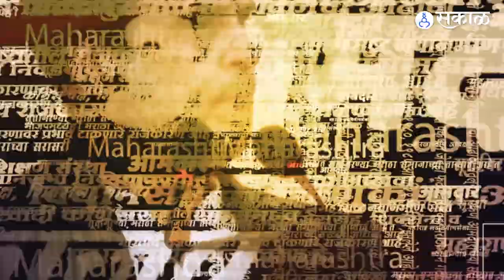Ambadas Danve: “औरंगजेब, युद्ध, पाकिस्तानची भीती दाखवून मतं मिळवण्याची भाजपला सवय” |Shivsena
कामांच्या आधारावर महाराष्ट्रात मत मागण्याची ताकद भाजपमध्ये नाही अशी टीका शिवसेनेच्या ठाकरे गटाच्याअंबादास दानवे यांनी भाजप वर केली. औरंगजेबावरून होणाऱ्या दंगलींवर त्यांनी यावेळी भाष्य केलं.